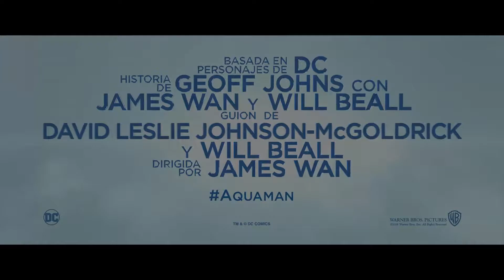Aquaman - Trailer Final Oficial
Mira el trailer final de Aquaman AHORA. ¡Diciembre, Solo en Cines!